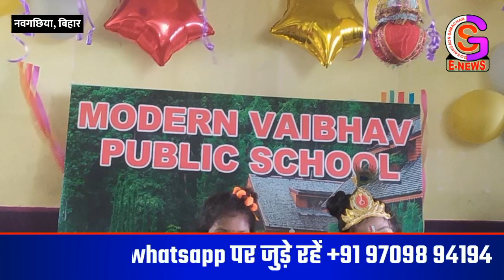मॉडर्न वैभव पब्लिक स्कूल में मनाया गया श्री कृष्ण जन्माष्टमी